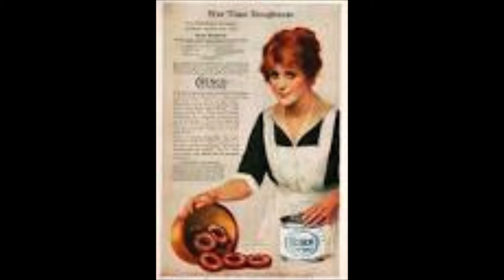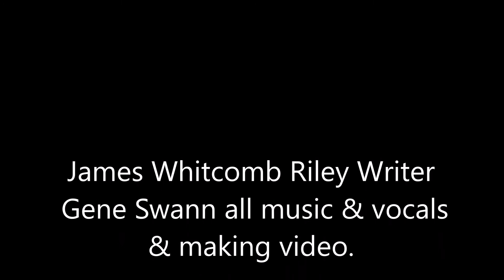Shortnin' Bread - Gene Swann ( James Whitcomb Riley )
Gene Swann recorded James Whitcomb Riley song 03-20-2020. Gene all music & vocals & making video.